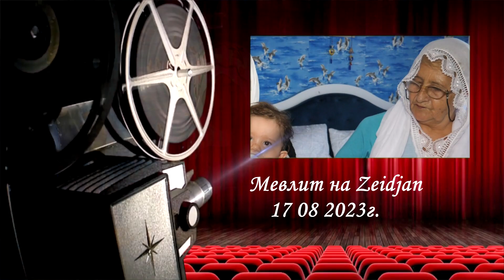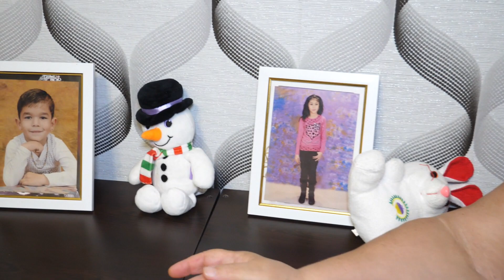Mevlit Zeidjan s. Carevci 17 08 2023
Мевлит на Зейджан с.Царевци 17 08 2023